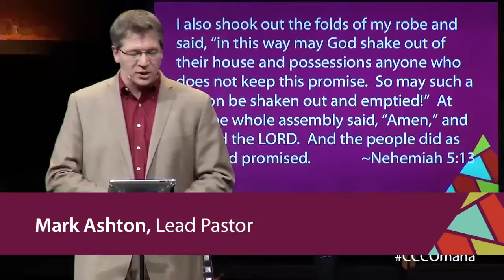REBUILD / Repentance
In this clip, Lead Pastor Mark shares about the power of repentance and what God can do in us through it.